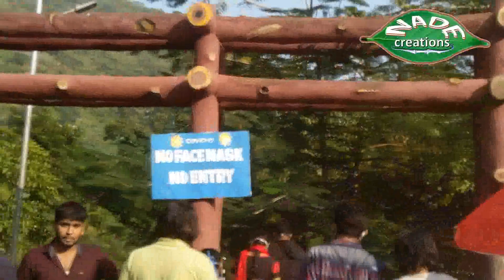gandahathi water fall odissatourisim /watch fully /new angles/don't miss/nade creations